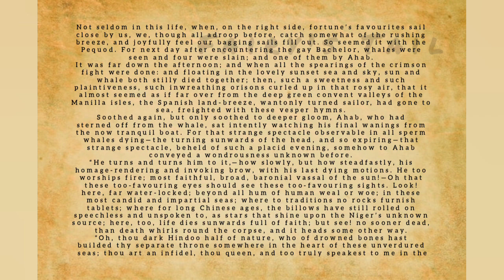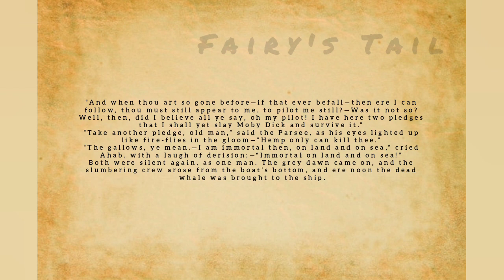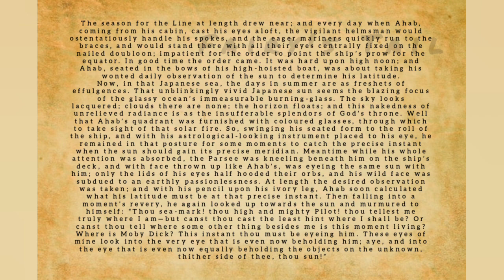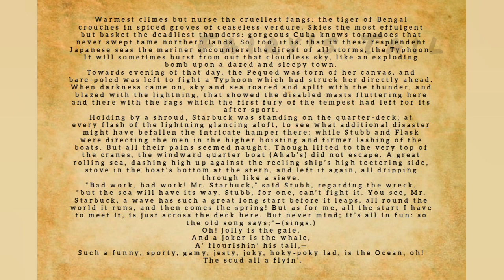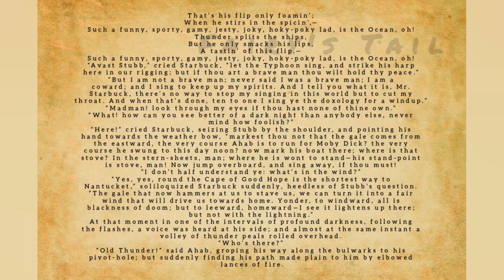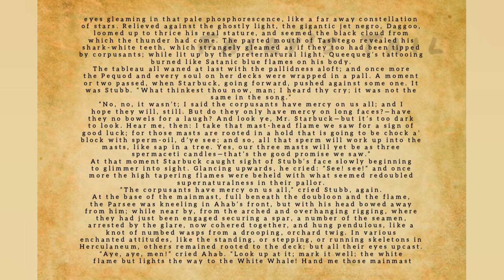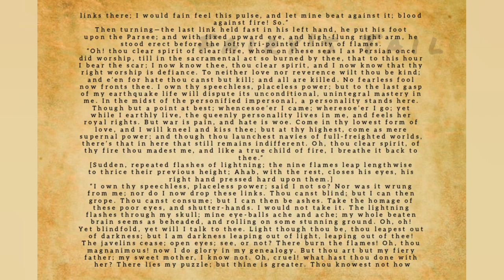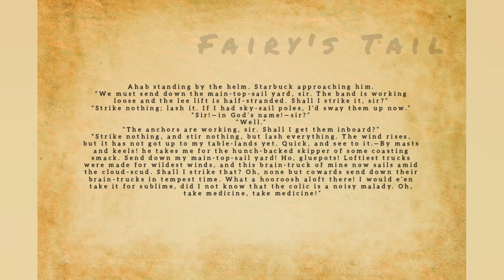MOBY-DICK OR THE WHALE - Chapter 116-120